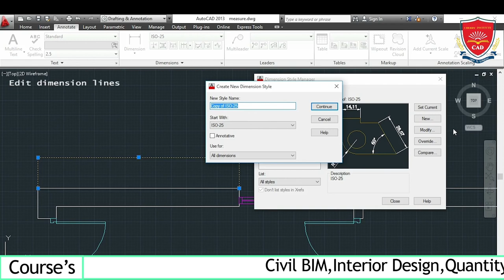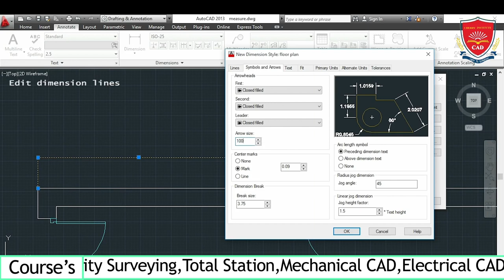Autocad training institute in Bangalore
Autocad Training Institute in Bangalore, Marathahalli

1  Hvac training institutes in Marathahalli,Bangalore
 2 Solidworks training in Marathahalli,Bangalore
 3 mechanical cad training institute in Marathahalli,Bangalore
 4 primavera training institute in Marathahalli,Bangalore
 5 Catia training institute in Marathahalli,Bangalore
 6 ANSYS training institute in Marathahalli,Bangalore
 7 Total station training in Marathahalli,Bangalore
 8 BIM training institute in Marathahalli,Bangalore
 9 Quantity survey institute in Marathahalli,Bangalore
 10 Navis works training in Marathahalli,Bangalore
 11 sp3d training institute in Marathahalli,Bangalore
 12 PDMS training institute in Marathahalli,Bangalore
 13 Creo training institute in Marathahalli,Bangalore
 14 NX cad training  institute in Marathahalli,Bangalore
 15 cam training institute Marathahalli,Bangalore
 16 best cad training institute in Marathahalli,Bangalore
 17 cad cam training in Marathahalli,Bangalore
 18 Revit MEP Training Institute in Marathahalli,Bangalore
 19 Revit structure training institute in Marathahalli,Bangalore
 20 civil 3d training institute in Marathahalli,Bangalore
 21 sketch up training institute in Marathahalli,Bangalore
 22 MicroStation and aecium institute in Marathahalli,Bangalore
 23 3ds max training institute in Marathahalli,Bangalore
 24 Interior training institute in Marathahalli,Bangalore
 25 Etabs training institute in Marathahalli,Bangalore
 26 Staad pro training institute in Marathahalli,Bangalore